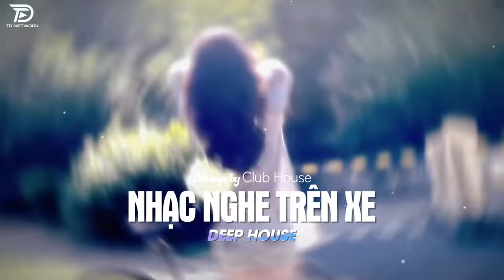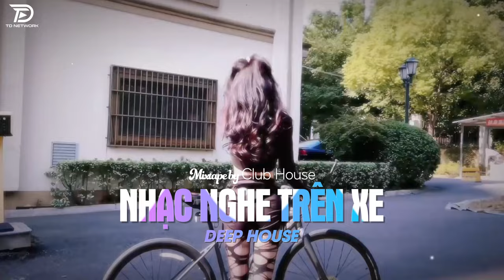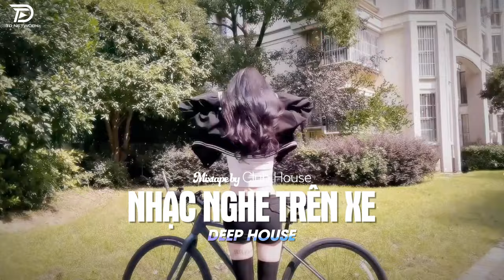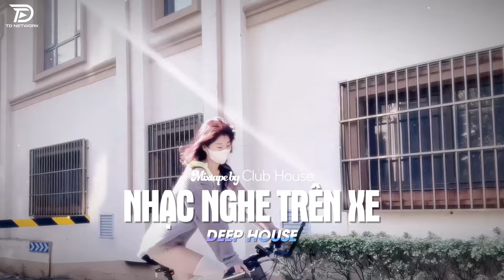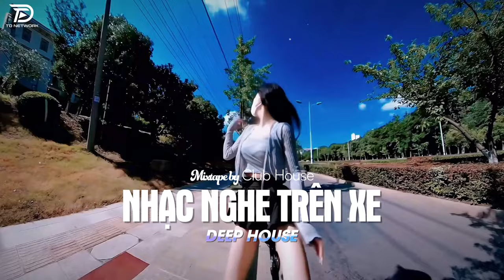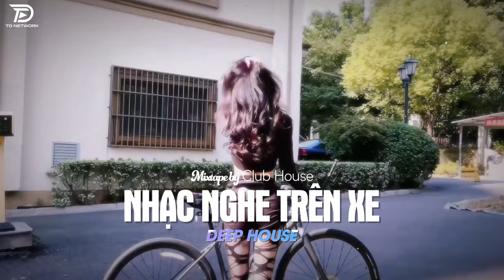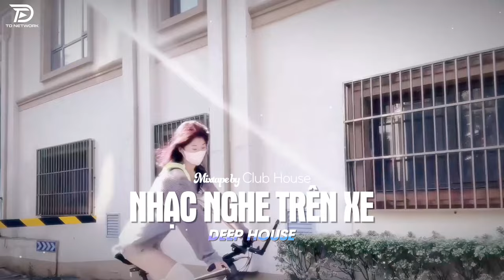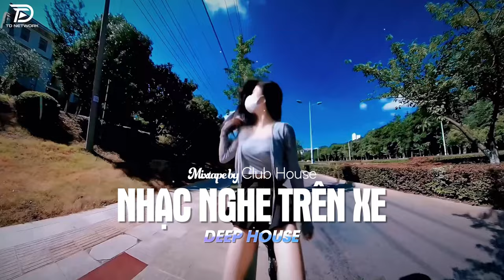NHẠC NGHE TRÊN XE - MIXTAPE VIET DEEP 2024 | DEEP HOUSE 8X9X HOT TIKTOK HAY NHẤT